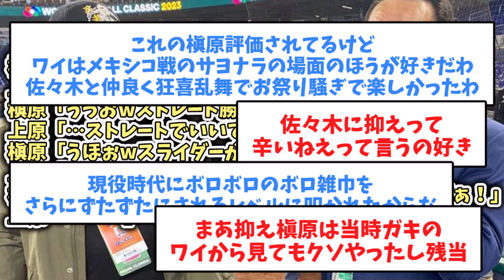【大谷翔平】上原浩治さんがリアルミュートと呼ばれている理由に対する完璧な回答がこちらｗｗｗ【5chまとめ】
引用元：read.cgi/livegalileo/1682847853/